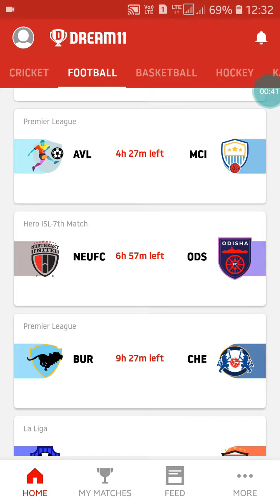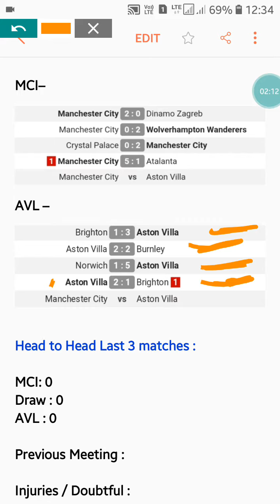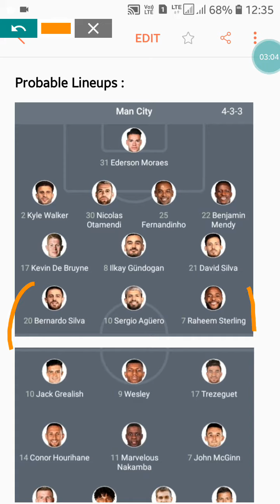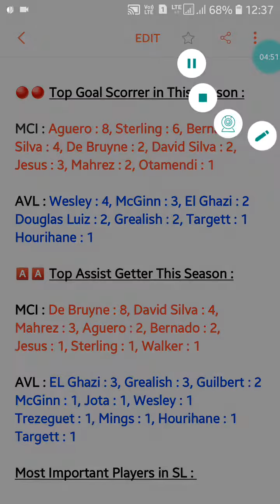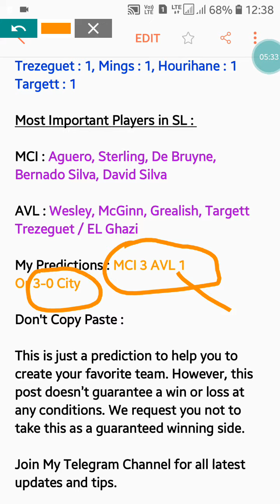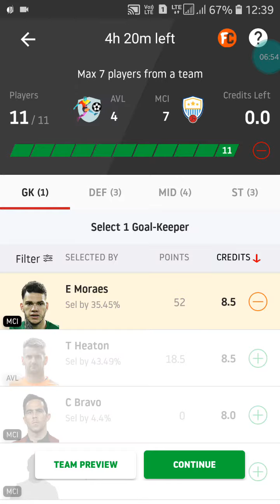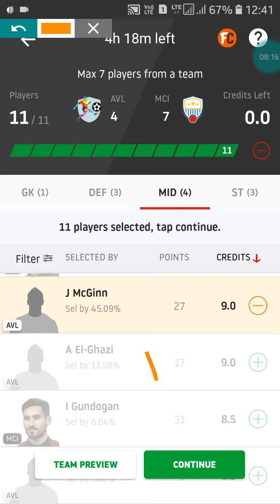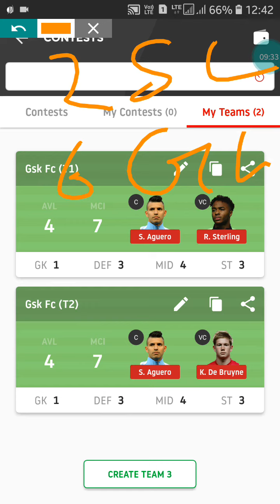AVL vs MCI Dream 11 Tips and Predictions |Aston Villa vs Man City Dream11